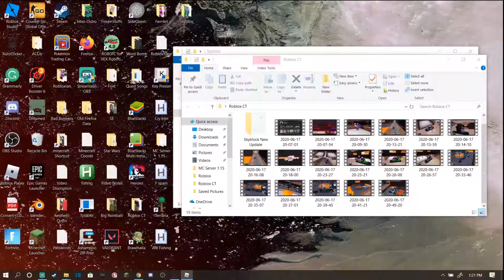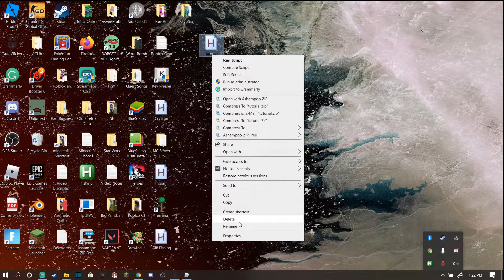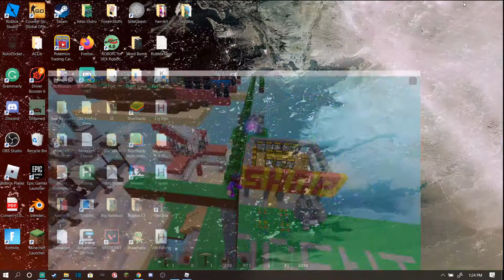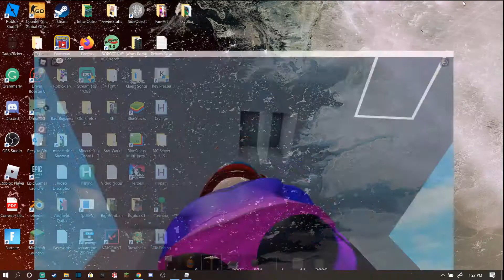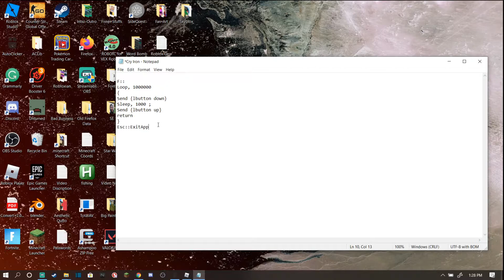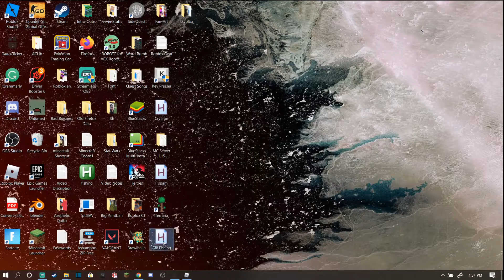How To Make The Best AFK Scripts In Skyblox ( Crystal Iron, Berry Seeds, And More! )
In this video, I show you guys 3 of the best AFK scripts in Skyblox which also are multifunctional. All links and scripts are down below. Make sure to watch to the end for some more tips on how to use each of the scripts.

Automatic Berry Farm Script
MaxThreadsPerHotkey 2
F5::
toggle:=!toggle
While toggle
  Send {f}
Return
Automatic Crystal Iron Script
F1::
Loop, 1000000
Send {lbutton down}
Sleep, 1000 ;
Send {lbutton up}
return
Esc::ExitApp

Automatic Fishing Script
F1::
Macro1:
Loop
    Click, Left, 1
    Sleep, 6000
    Click, Left, 1
    Sleep, 1000
    Click, Left, 1
    Sleep, 6000
    Click, Left, 1
    Sleep, 1000
    Click, Left, 1
    Sleep, 6000
    Click, Left, 1
    Sleep, 1000
    Click, Left, 1
    Sleep, 6000
    Click, Left, 1
    Sleep, 1000
    Click, Left, 1
    Sleep, 6000
    Click, Left, 1
    Sleep, 1000
    Send, {a Down}
    Sleep, 1600
    Send, {1 Down}
    Sleep, 100
    Send, {1 Up}
    Sleep, 100
    Send, {1 Down}
    Sleep, 100
    Send, {1 Up}
    Sleep, 100
    Send, {a Up}
    Sleep, 200
    Click, Left, 1
    Sleep, 6000
    Click, Left, 1
    Sleep, 1000
    Click, Left, 1
    Sleep, 6000
    Click, Left, 1
    Sleep, 1000
    Click, Left, 1
    Sleep, 6000
    Click, Left, 1
    Sleep, 1000
    Click, Left, 1
    Sleep, 6000
    Click, Left, 1
    Sleep, 1000
    Click, Left, 1
    Sleep, 6000
    Click, Left, 1
    Sleep, 1000
    Send, {d Down}
    Sleep, 1600
    Send, {1 Down}
    Sleep, 100
    Send, {1 Up}
    Sleep, 100
    Send, {1 Down}
    Sleep, 100
    Send, {1 Up}
    Sleep, 100
    Send, {d Up}
    Sleep, 200
    Send, {2}
    Sleep, 500
    Click, Left, 1
    Sleep, 2000
    Send, {1}
    Sleep, 500
Return

Make sure you guys check out my Instagram @agentkr_roblox where I give you guys the latest uploads before they appear on my channel